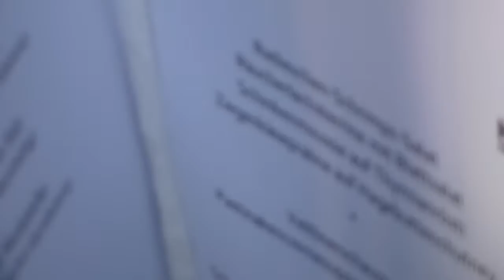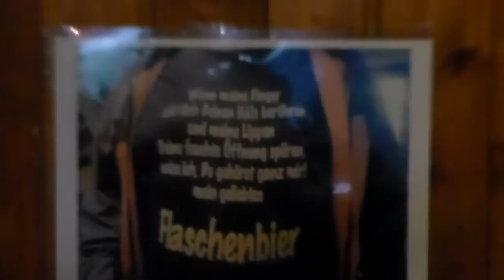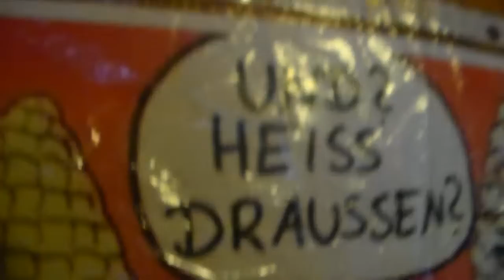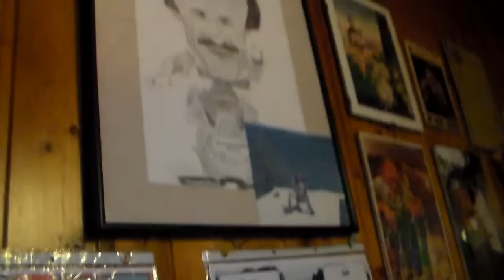matura projekt bei szüts heidi 27 09 2013